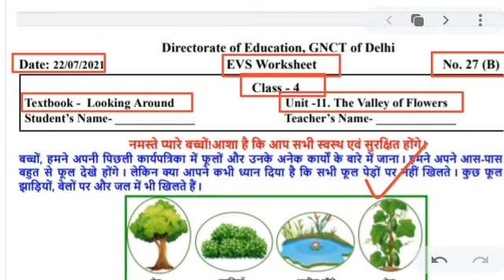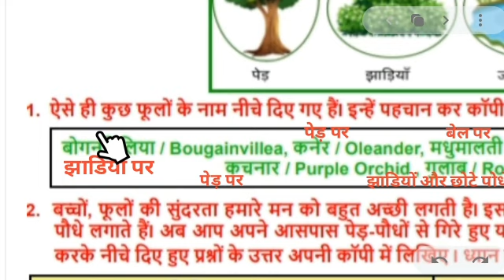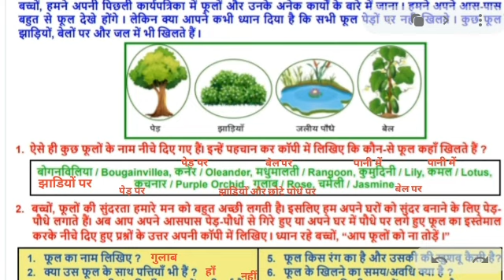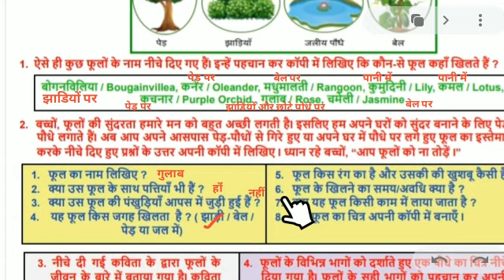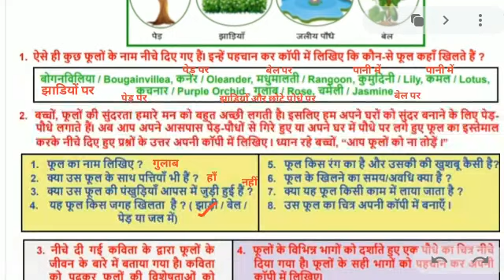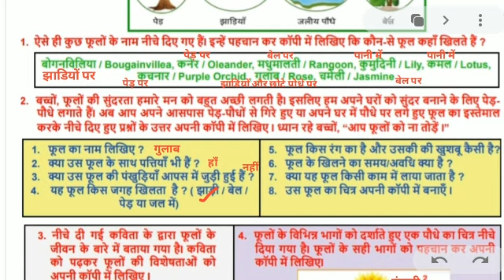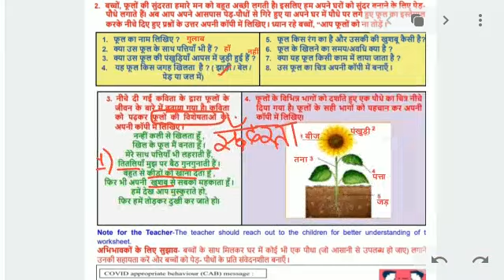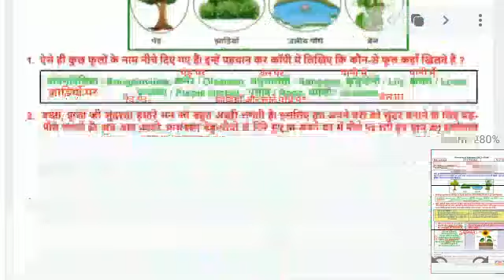worksheet 27 B class 4 || evs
worksheet 27 B class 4 || class 4 worksheet 27 B || evs worksheet 27 B class 4 || answers